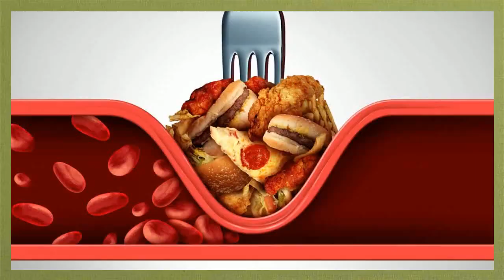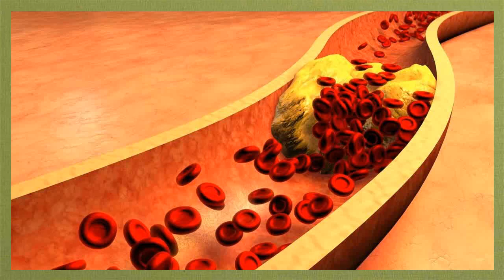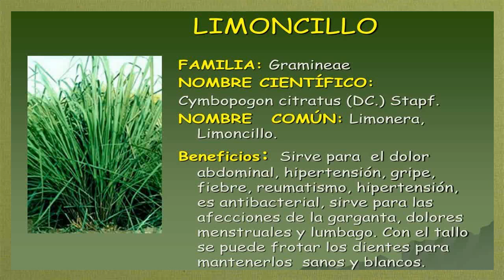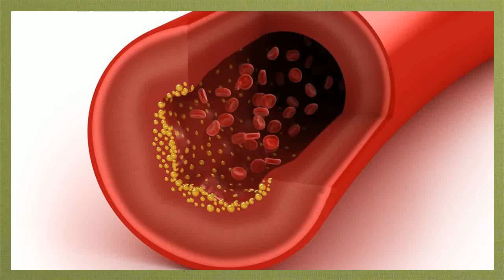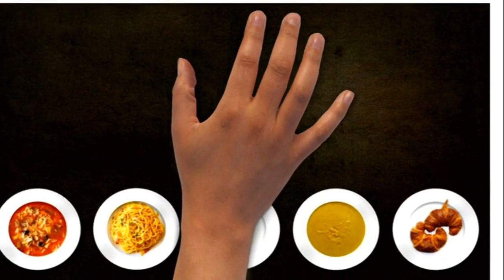Limoncillo Propiedades Medicinales ⇐ El Limoncillo Para Que Sirve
limoncillo propiedades medicinales - propiedades del limoncillo o zacate limon descubre los grandes beneficios del limoncillo.
propiedades curativas y medicinales del limoncillo.

tiene muchas propiedades medicinales beneficiosas incluyendo analgésicos  antiinflamatorios  antidepresivos  antipirético  antiséptico  antibacteriano  antimicótico  astringente  carminativo  diurético  febrífugo  galactogogo  insecticida  sedante y anti-cáncer. investigando ando - propiedades medicinales del limoncillo (cymbopogon citratus).

se trata de una planta medicinal  caracterizada por tener un fuerte olor similar al del limón y aunque no es exactamente de la misma familia  sí que comparte algunas de sus propiedades medicinales y en varios casos  las supera.
 el zacate de limón cuenta con propiedades medicinales  hidratantes  y diuréticas  entre otras. el bioquímico juan carlos  córdoba  docente del departamento de ciencias naturales y exactas de la unipacífico nos explica sobre las propiedades medicinales y posibles transformaciones de los aceites esenciales extraídos del cymbopogon citratus  una planta conocida en américa latina  por los nombres comunes de limoncillo  cedrón  zacate de limón  paja cedrón  y pasto de limón.
el limoncillo  también conocido como zacate limón  hierba de limón  limonaria  pasto de limón o lemongrass  entre otros  es una hierba con poderosas propiedades medicinales...